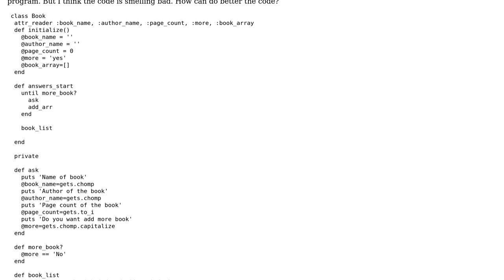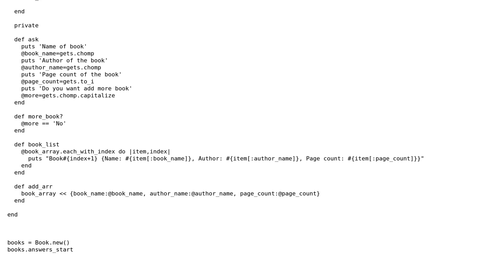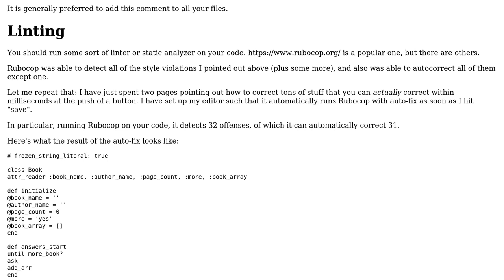Code Review: Library Program in Ruby with Class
With thanks & praise to God, and with thanks to the many people who have made this project possible! | Content (except music & images) licensed under CC BY-SA | Music | Images & others | With thanks to user Jorg W Mittag user codescaptain and the Stack Exchange Network Trademarks are property of their respective owners. You are responsible for your own actions.